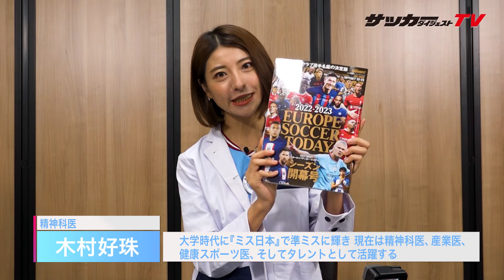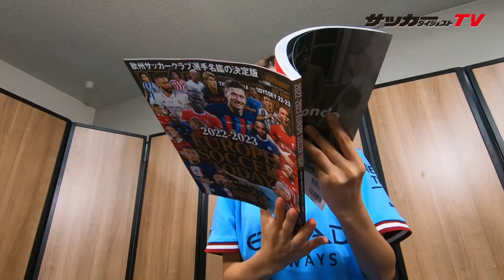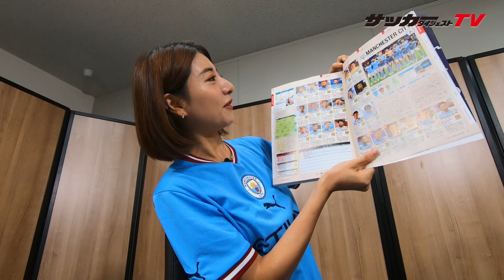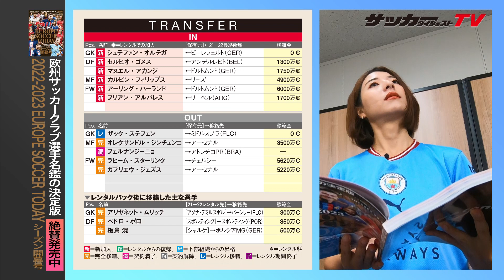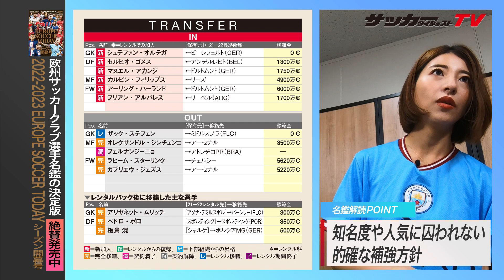「神補強＆縁起ユニで遂にCL制覇へ」木村好珠先生に「マンチェスター・シティの選手名鑑」をイジってもらった！＃１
『ワールドサッカーダイジェスト』が制作する欧州サッカー名鑑の決定版『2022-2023 EUROPE SOCCER TODAY シーズン開幕号』。その中でマンチェスター・シティをピックアップし、シティ・ファンの木村好珠先生に全選手を徹底的に解説してもらった。

●木村好珠先生のプロフィール
大学時代に『ミス日本』で準ミスに輝き、現在は精神科医、産業医、健康スポーツ医、そしてタレントとして活躍する。大のサッカー好きでもあり、マンチェスター・Ｃのファン。雑誌『ワールドサッカーダイジェスト』では一流プレーヤーのメンタルを診断する連載を持ち、北海道コンサドーレ札幌や横浜ＦＣ、レアル・マドリー・ファウンデーションのアカデミー、東京ヴェルディ、南葛FCなどでメンタルアドバイザーも務める。22年８月には新書『人づき合いがスーッと楽になる コミュ力アップの法則』を出版した。

●『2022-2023 EUROPE SOCCER TODAY シーズン開幕号』の購入